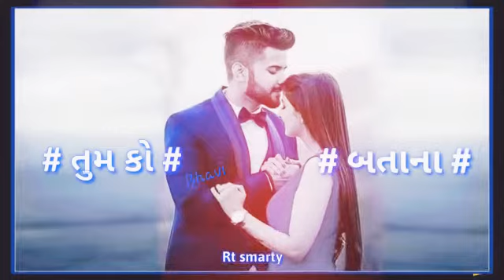May 14, 2019